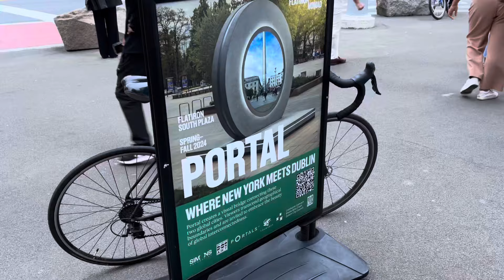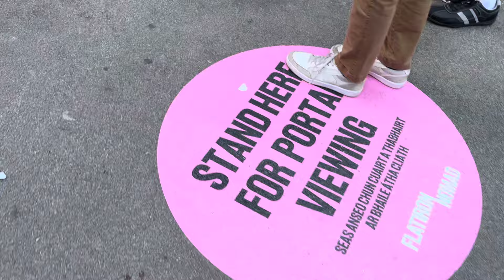New York Dublin Portal 2024 May 9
The Portal where New York meets Ireland 2024 May 9
Flatiron Nomad
Spring Fall 2024

East 23 Street and Broadway South Side